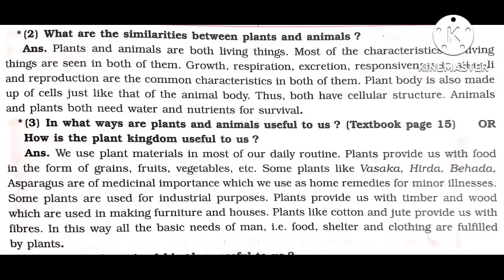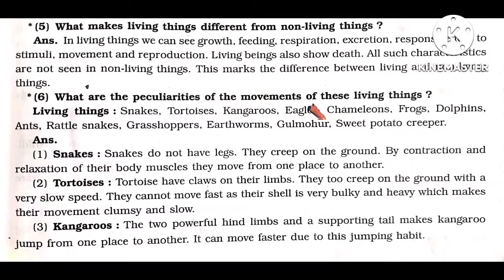std 6 science the living world question answer || 2 the living world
std 6 science the living world question answer || 2 the living world || zk digital school